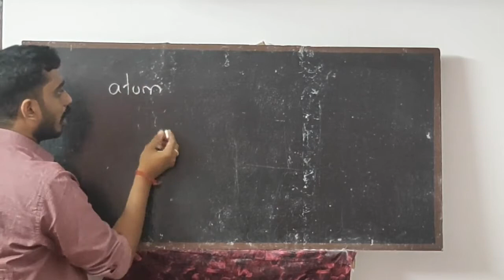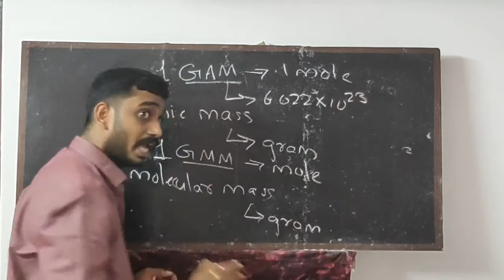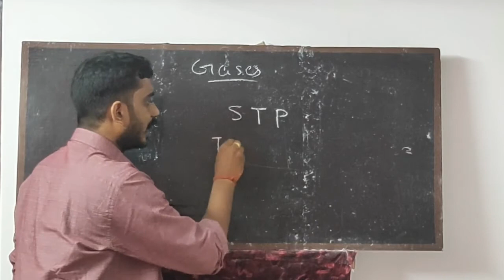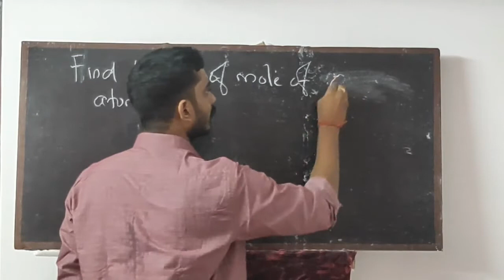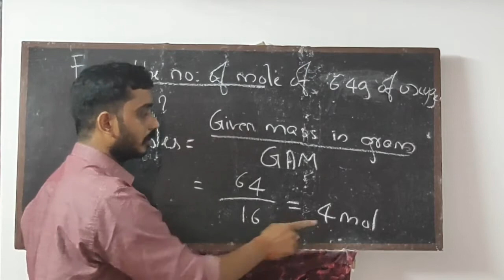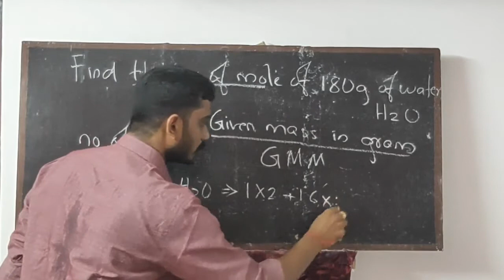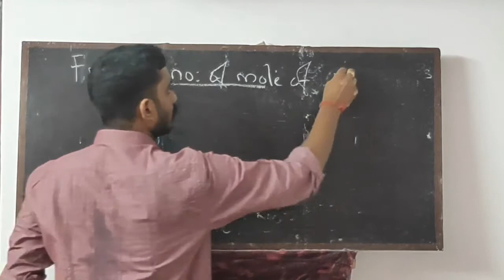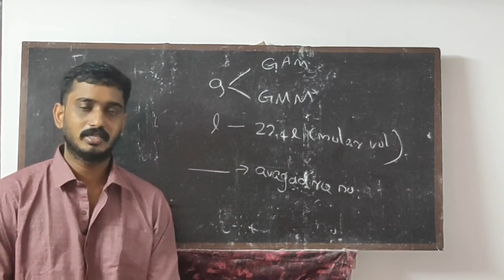Mole concept in Malayalam with examples and problems Class 10 SCERT chemistry chapter two part three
Free classes for students